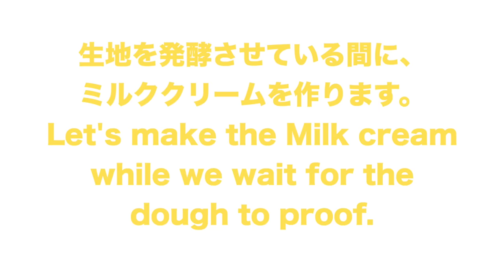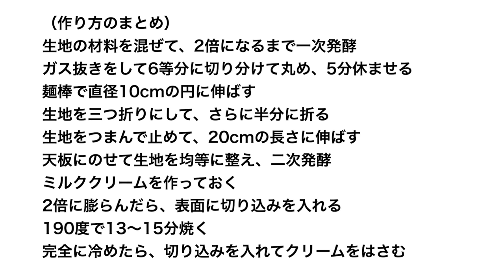(タッパで作る簡単パン）手作りのミルククリームが絶品！パン屋さんでも大人気「ミルクフランスパン」Milk baguette（English subtitle)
今日は、ソフトなフランスパンに、ミルククリームを入れた「ミルクフランス」を作ります。
パン屋さんでも人気のパンですが、身近にあるもので美味しく作ることができます。
ぜひ手作りに挑戦してください。

ミルクフランス
（材料）6本分
強力粉150
薄力粉50
牛乳100g
熱湯50ｇ
（バタークリーム）
無塩バター60g
砂糖20g
練乳20g

生地の材料を混ぜて、2倍になるまで一次発酵
ガス抜きをして6等分に切り分けて丸め、5分休ませる
麺棒で直径10cmの円に伸ばす
生地を三つ折りにして、さらに半分に折る
生地をつまんで止めて、20cmの長さに伸ばす
天板にのせて生地を均等に整え、二次発酵
ミルククリームを作っておく
2倍に膨らんだら、表面に切り込みを入れる
190℃（374°F）で13〜15分焼く
完全に冷めたら、切り込みを入れてクリームをはさむ

このチャンネルでは、タッパの容器で作れるパンを紹介しています。

※ライ麦全粒粉
※粗塩（粗塩など調理用のものでOK)
※ドライイースト（赤サフ・青サフ）
　　（赤５００）
　　（赤小分け）
　　（青５００）

※カード
※オーブン（シャープ製３１L)
※オーブン用温度計
※木製ペストリーボード
※大理石
※シリコンマット
※保存用袋
※ブレッドカッティングボード

Today we are going to make "Milk France", a soft French bread with milk cream. This bread is popular in bakeries, but you can make it delicious with what you have around you. Please try your hand at making it yourself.

Milk French Bread
(Ingredients) For 6 loaves
200 g bread flour
1 tablespoon sugar (10g)
2/3 teaspoon salt (3g)
2/3 teaspoon (3g) instant dry yeast
100g milk
50g boiling water
(Buttercream)
60g unsalted butter
20g sugar
20g condensed milk

（Summary of preparation)
Mix the ingredients for the dough and let the first fermentation to double in size.
Let the dough rest for 5 minutes before cutting into 6 equal pieces and rolling out.
Roll out the dough with a rolling pin into a 10 cm diameter circle.
Fold the dough in three and then fold it in half.
Pinch the dough together and roll out to a 20cm length.
Place the dough on a baking sheet and let it rise for the second fermentation.
Make the milk cream.
When the cream has doubled in size, cut a slit in the surface. Bake at 374°F (190°C) for 13 to 15 minutes.
When completely cooled, cut a slit in the top and insert the cream.